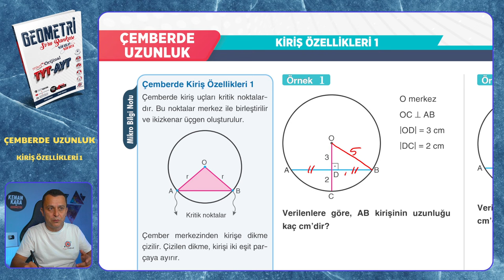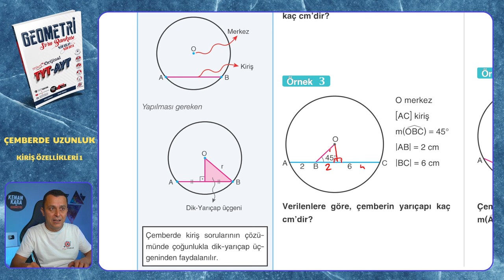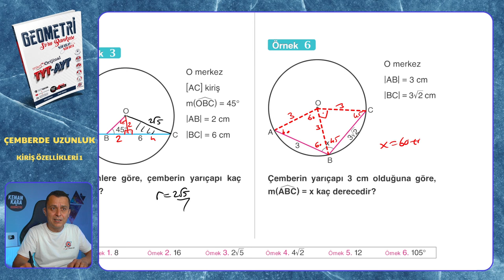KİRİŞ ÖZELLİKLERİ 1 | Çemberde Uzunluk | Mikro Orijinal Geometri Soru Bankası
Mikro Orijinal Geometri Soru Bankası kitabındaki, Çemberde Uzunluk konusundaki KİRİŞ ÖZELLİKLERİ 1 testinin çözümü